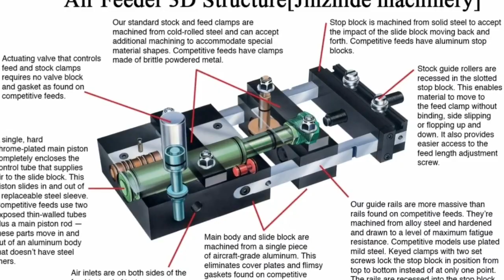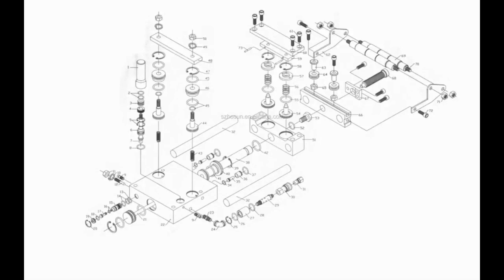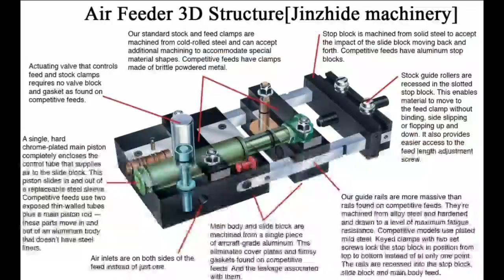power press coil roller feader repair पावर प्रेस पर फीडर कैसे काम करता है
how to repair power press feader
feader system working
coil roller feader repair